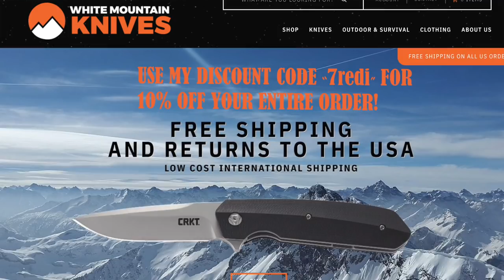Knife Collection Update Late 2018 - Well, that escalated quickly!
This is my knife collection update of December 2018, the last one was made over 2 years ago on June 2016 and a lot has changed!